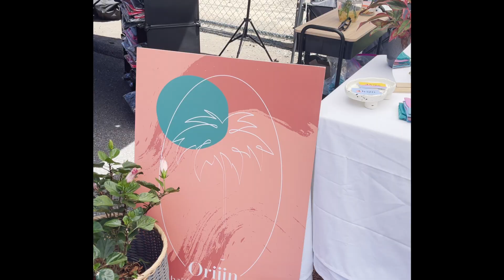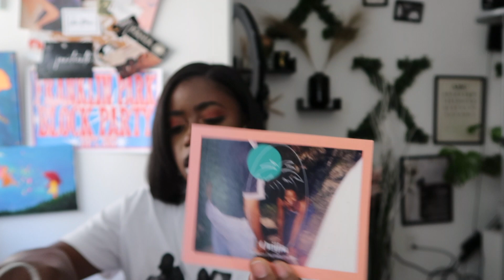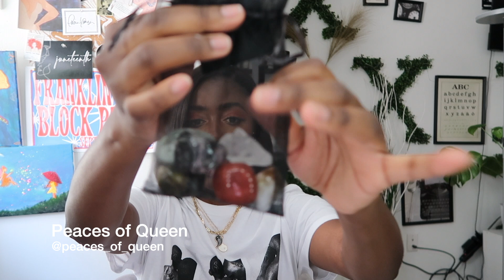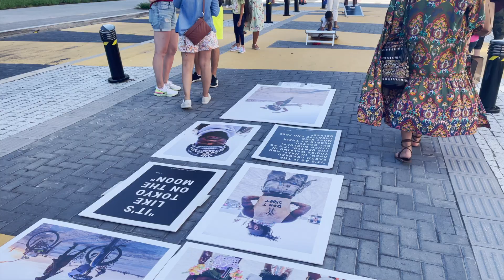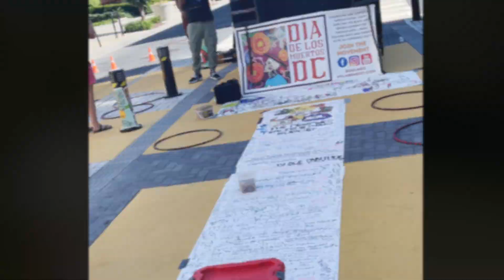Weekly Vlog - Beyonce is COMING, Relaxer Day, Juneteenth Events, Black Marketplace Haul | WANTAFANIA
Hello Fairies n friends! 🧚🏾‍♂️✨

I hope you are all doing amazing even with the world going a little crazier everyday. Here is a vlog of my Juneteenth weekend. From getting a relaxer to finding out BEYONCE IS COMING, I am happy to be documenting my life again. Enjoy!

Find me on all social platforms